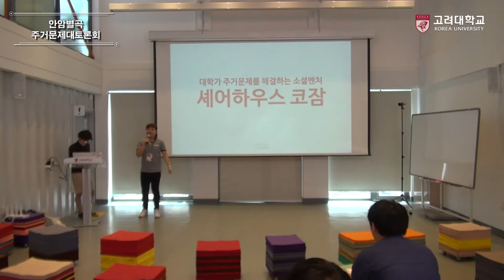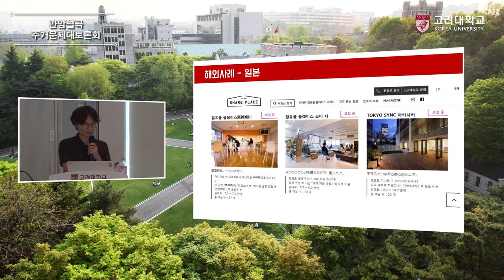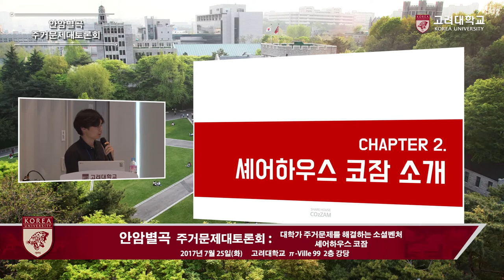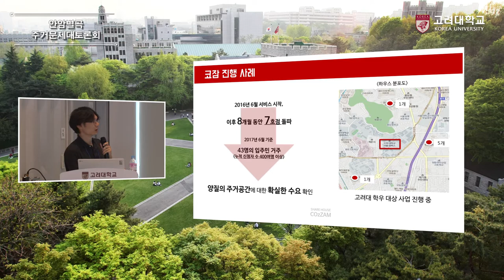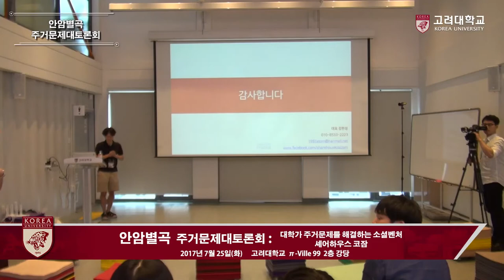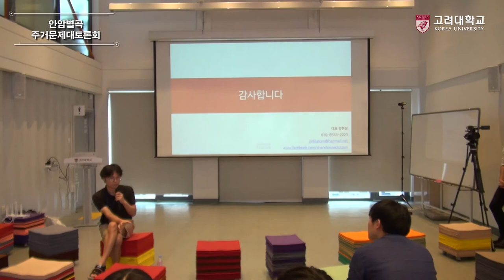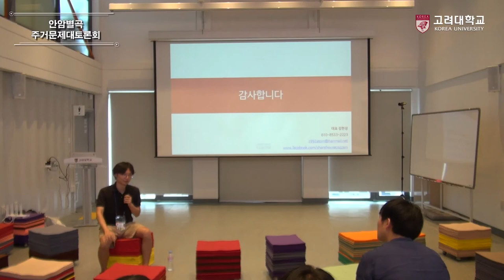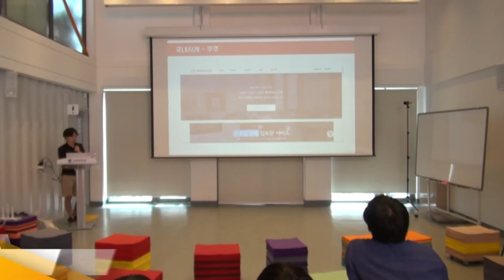[고려대학교 Korea University] 안암별곡_주거문제대토론회_대학가 주거문제를 해결하는 소셜벤처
[고려대학교 Korea University] 안암별곡_주거문제대토론회_대학가 주거문제를 해결하는 소셜벤처_김현성 대표

안암별곡
주거문제대토론회
대학가 주거문제를 해결하는 소셜벤처
셰어하우스 코잠
김현성 대표

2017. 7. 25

π-Ville 99 2층 강당